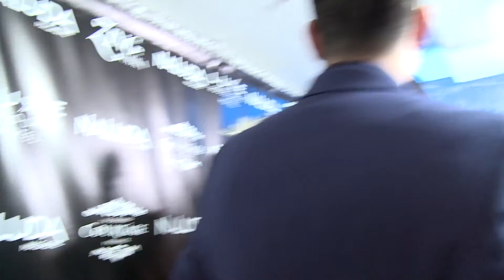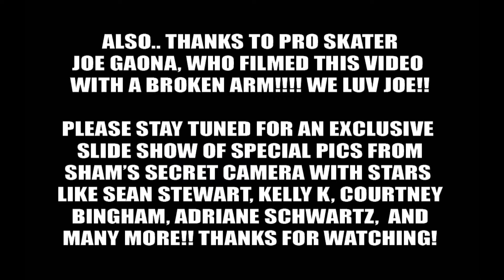Joyce Giraud, Joanna Krupa Sham Ibrahim at Naluda Magazine March 2014 issue launch party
Gorgeous supermodel and actress Joyce Giraud and Joanna Krupa have an encounter with Hollywood's favorite pop art artist Sham Ibrahim at the launch party for their March 2014 issue! Produced by Kelly Springer in assoc. with Kelly K pr and filmed by Joe Gaona!